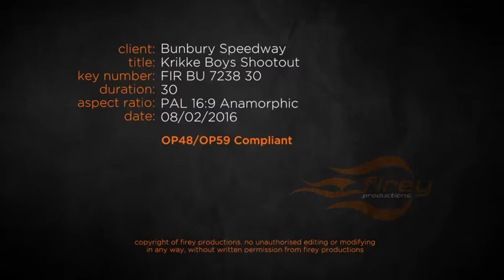2016 Krikke Boys Shootout Promo Video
Are you ready race fans? Its finally here! GWN brings the 19th annual Krikke Boys Shootout to Quit Bunbury Speedway March 5th and 6th 2016.

Defending champion Brooke Tatnell heads a massive list including USA's Kyle Hirst.

Can our WA warriors take the Shootout crown as the face off in an all new shootout format for 2016.

Get your presale tickets at Heatleys in Bunbury.  Supported by the South Western Times and Quit.

Its gunna be big. Quit Bunbury Speedway - Home of the Shootout!